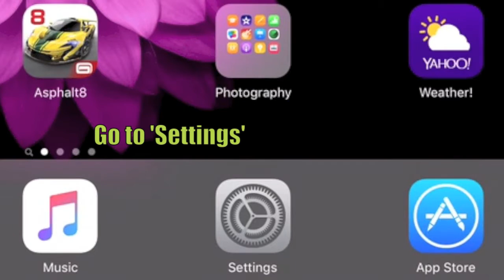How to Update to iOS 9.2 over Wi Fi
Apple released iOS 9.2 with bug fixes, find out how to update your iPhone/iPad over WiFi